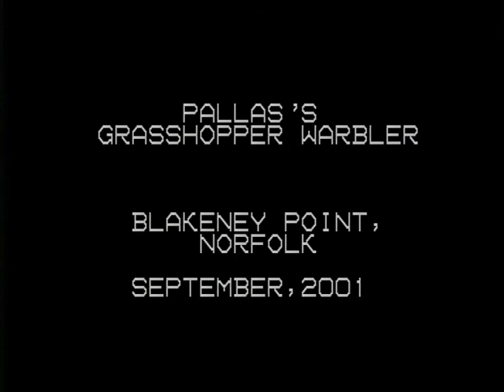Megas in Britain 2000 2004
Many of the very rare birds seen in Britain from 2000 to 2004,